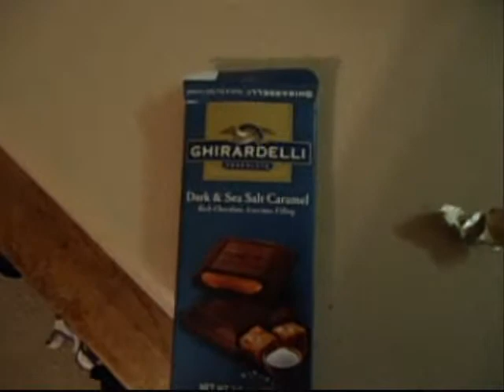Ocarina, T Shirts, and Chocolate!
Hey Kids!

So, in this video we learn I'm starting off playing Ocarina, I've a new hobby! and I'm offically collecting doctor who things!

Songs I played!
1st Song: Epona's Song (Lon Lon Ranch Theme)
2nd Song: The Great Fairy Song

Links:
Alt Model America:

More social media links to come!
(maybe, we'll see, just depends on the demand I suppose =^.^=)